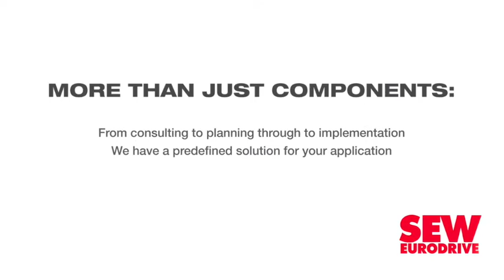L2D declares interim dividend, despite challenges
JSE-listed real estate investment trust Liberty Two Degrees (L2D) has, notwithstanding a challenging operating environment, declared an interim dividend of 15.79c a share for the six months ended June 30.